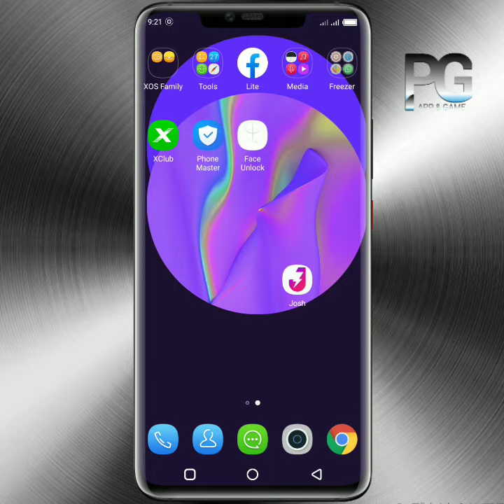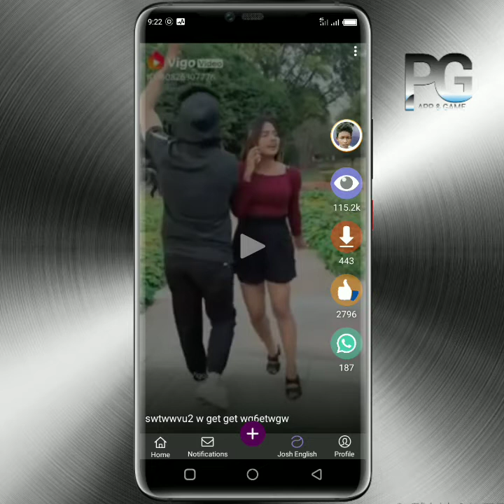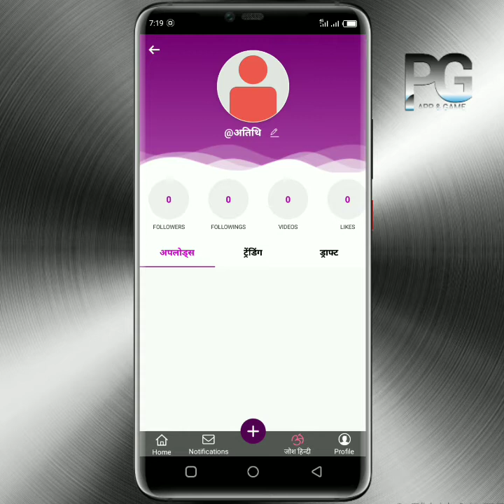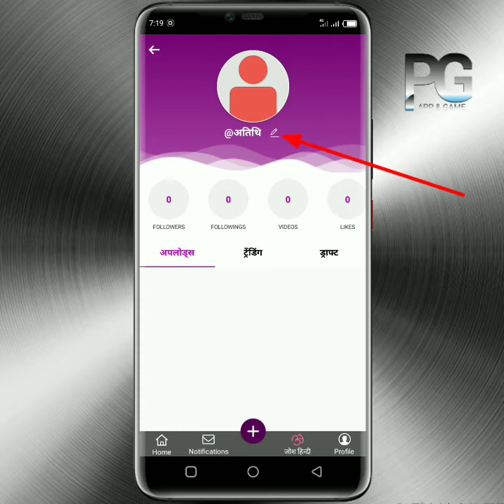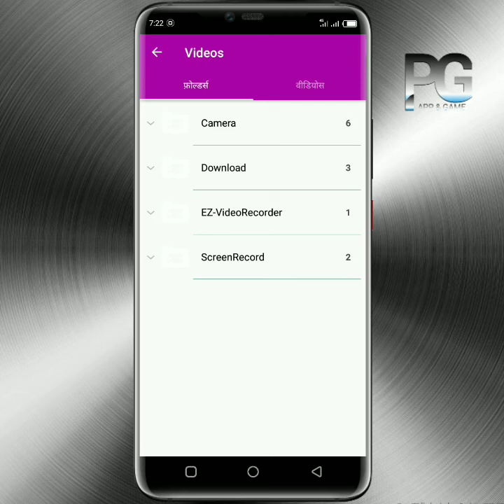How to use josh app? Josh app par account kaise banaen aur isko kaise use Karen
Josh app full review : Josh app Kya Hai or Is per account kaise banaen aur josh app ko kaise use Karen.